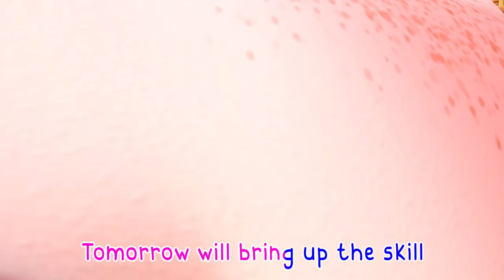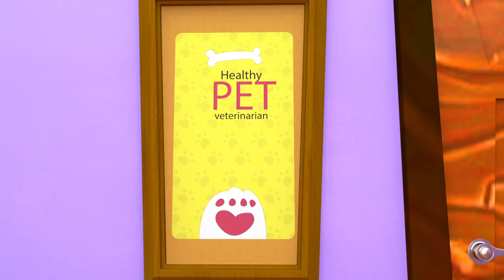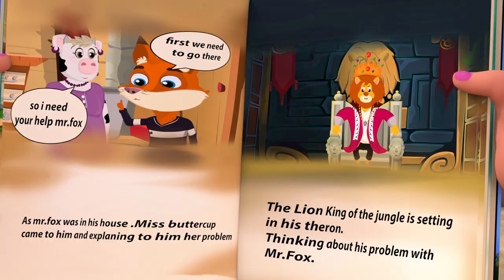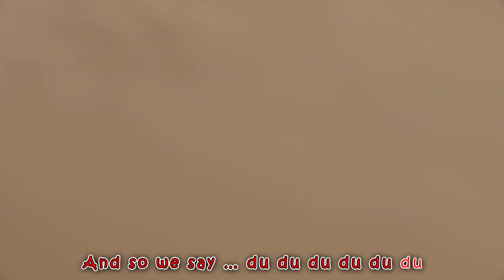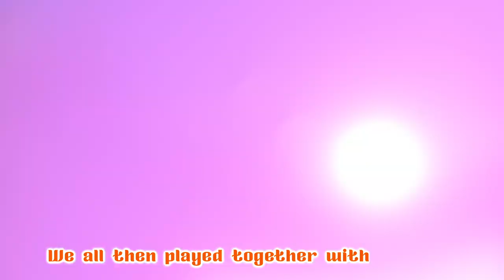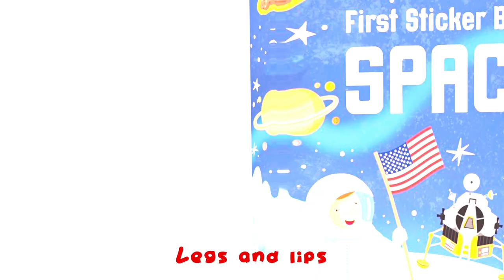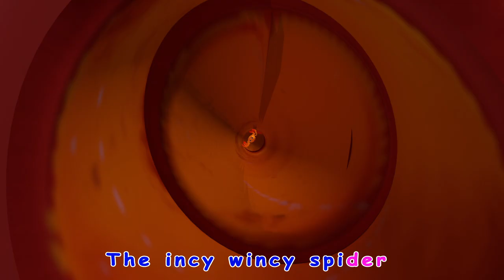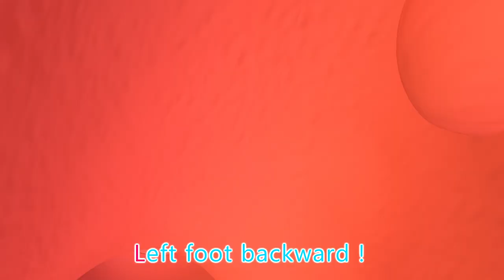Mommy + Tomorrow Will+ More Songs & Nursery Rhymes - Lolo Cartoon School Theater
Lolo Cartoon School Theater is a registered trademark of Viola TV.

t's a Lolo Cartoon School Theater ! Learn More About dance and sing along with family and friends

Lolo Cartoon School Theater Cartoon 3D animation Will Help all kids For learning a fun and enjoyable experience for kids by creating beautiful 3D animation, educational lyrics, and infectious, toe-tapping music. Kids will laugh, dance, sing, and play along with our Nursery Rhymes while they learn their Pre School (Numbers, Alphabet, Colors, Numbers, Animals )and more!